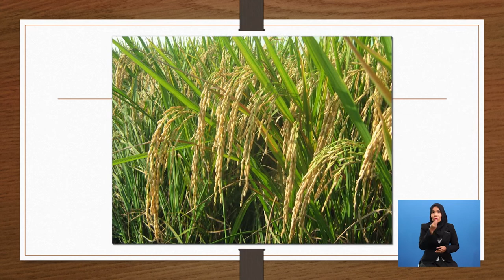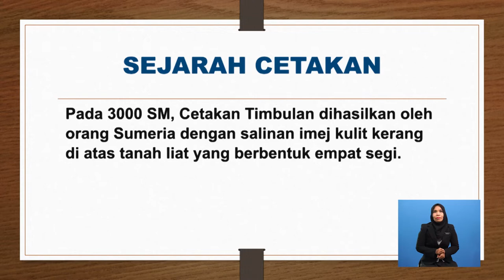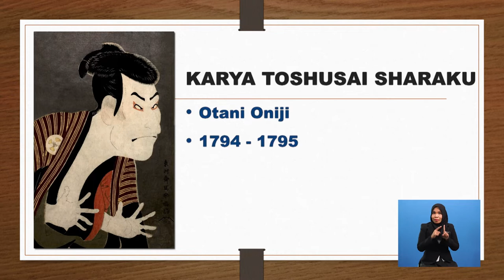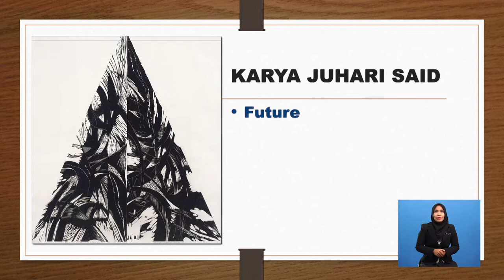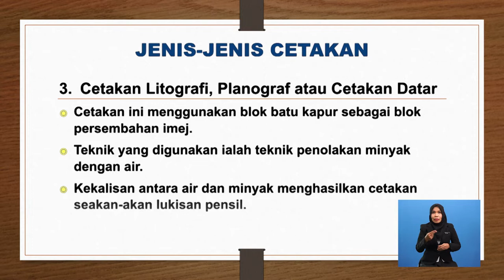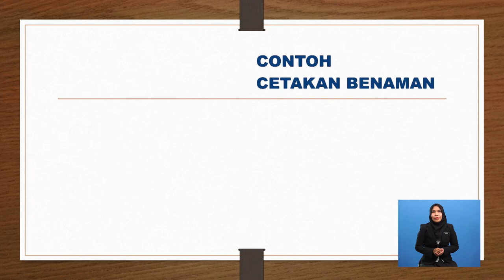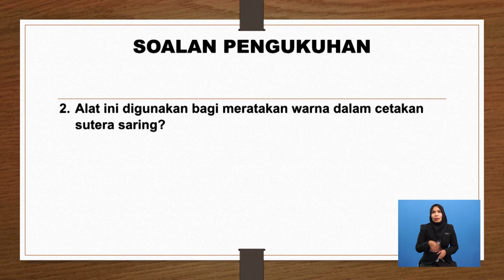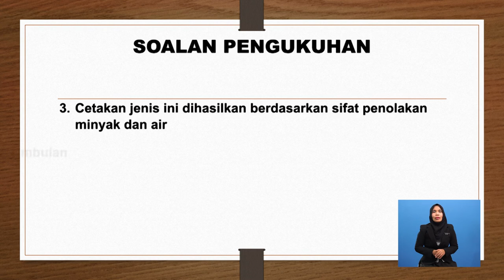Tingkatan 5 | Pendidikan Seni Visual | Seni Halus: Cetakan | R527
Rancangan ini memaparkan pengenalan, sejarah dan tokoh Cetakan yang terkenal di negara kita Selain itu, murid didedahkan dengan tunjuk cara penghasilan Cetakan Timbulan yang menarik